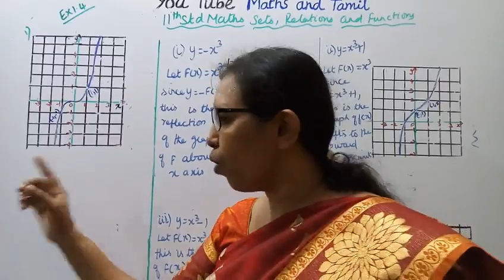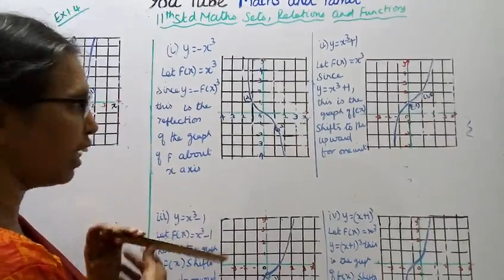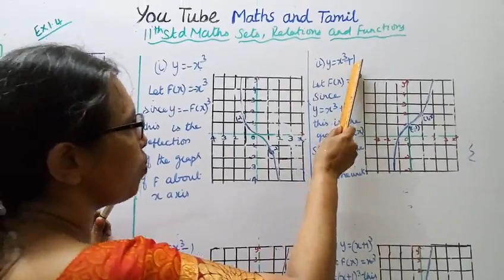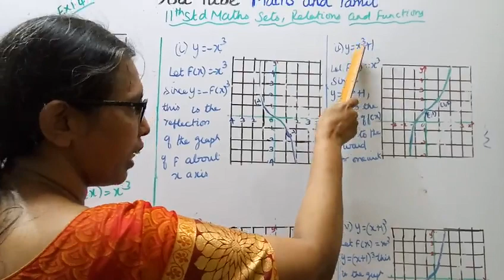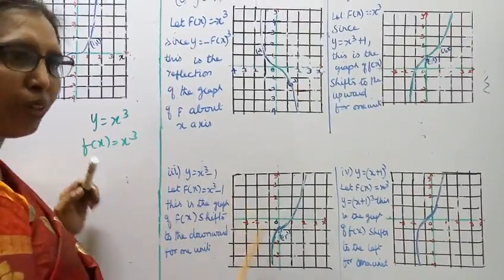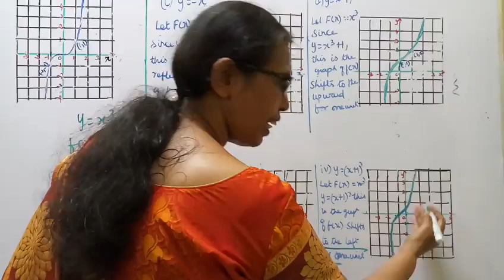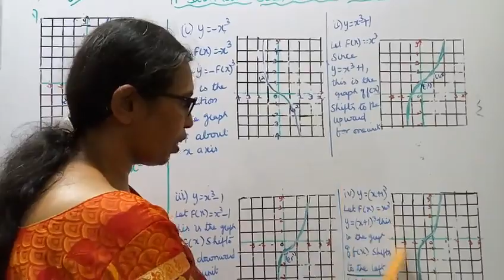T.N. 11th maths Exercise:1.4 Sum - 1 | Sets Relations & Functions | Chapter -1.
Dear Students,
New Syllabus
Sets Relations & Functions  Chapter - 1
tn11thmathsex:1.4-1#mathsandtamil

Exercise1.4-Introdcution
A translation of a graph is a vetical or horizontal shift pf the graph produces
congruent graph.
Dilation is also a transformation which causes the curve strectes(expands) or compress
(contracts).